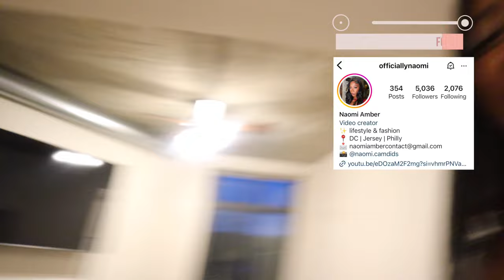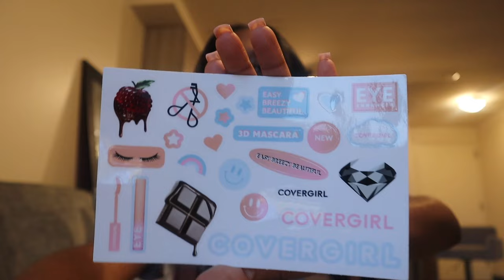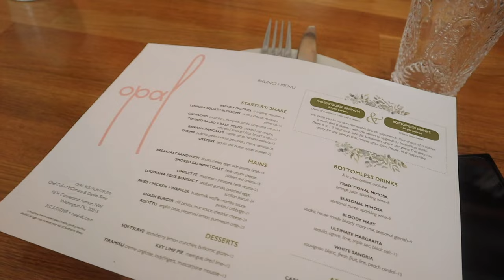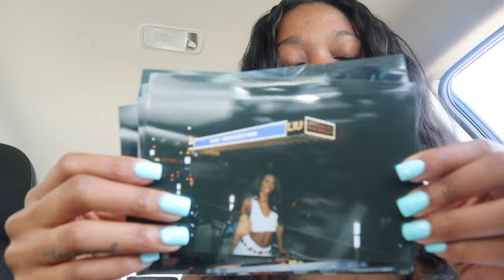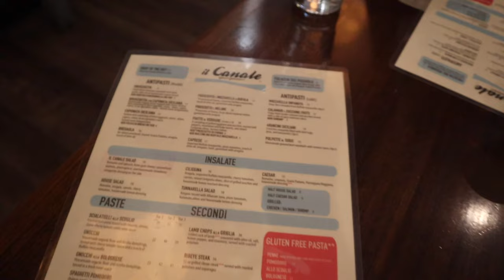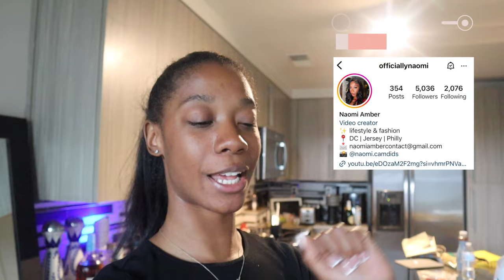2 WEEK VLOG AGAIN | PR Unboxing, New DC Skims Store, July 4th, Still Getting Apartment Gifts & More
Another 2 week vlog! She's a shortie but a goodie! GOt to visit the Georgetown new Skims storefront. Celebrated 4th of July like an adult and helped prep food for the grill and I finally get an apartment gift I've been waiting for!

Items Mentioned/Featured
Red Buckle Top
Red Ruffle Top
Black Mesh Top
Pixi Eye Patches

Age: 25
Camera: Canon M50, My iPhone
Edit: Final Cut Pro X

0:00-0:28 Intro
0:29-2:34 Make a Spicy Marg With me
2:35 -4:54 PR Unboxing
4:55-6:40 GRWM for Brunch
6:41-7:03 Opal Bottomless Brunch
7:04-9:11 4th of July Fun
9:12-13:20 Apartment Gift :)
13:21-13:35 Park on 14th Darty
13:36-14:33 Georgetown Flea Market
14:34-16:45 Clean with Me
16:46-18:19 Love Island Movie Night
18:20-21:33 Georgetown Shopping Day
21:33-23:24 Sunday Errands, Yap Sesh + Outro